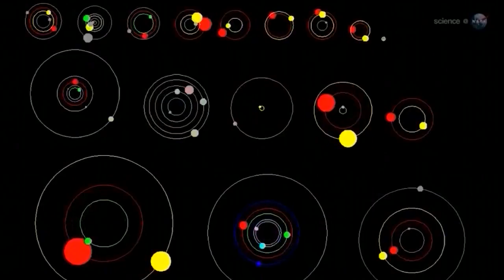Triple Explosion on the Sun as 3 Giant Filaments blast off!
Our minimal double peaked solar maximum that is never ending and really weird just gets weirder as we have three giant filaments explode off of the Sun back to back to back. Low Solar Activity? LOL

T